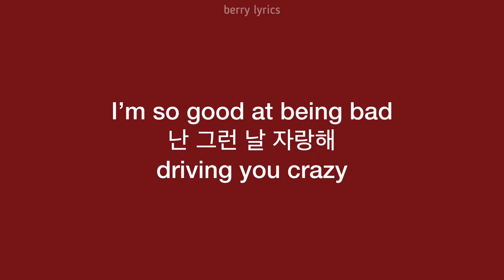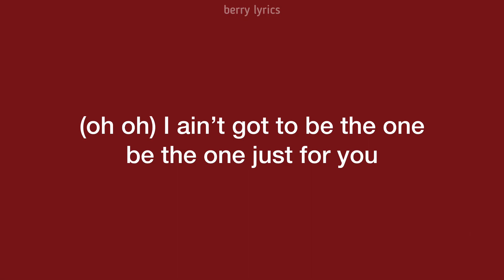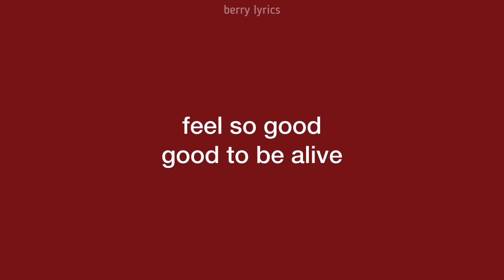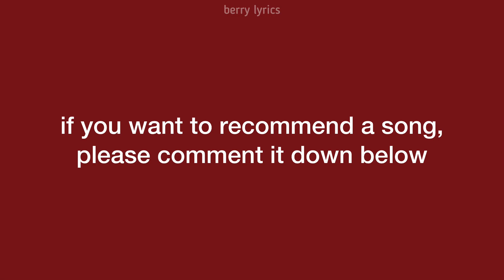jessi (제시) - 'what type of X (어떤X)' hangul 가사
jessi 제시

the outro song: love so sweet by cherry bullet.

what type of X lyrics
what type of X hangul lyrics
어떤X 가사
어떤 x 가사
what type of X lirik
what type of X letra em coreano
learn korean with kpop
tradução easy
jackson nunu nana
who dat b refund sisters
legendado hwasa
aprenda coreano com kpop
berry hangul lyrics
berry lyrics channel
berry lyrics 베리